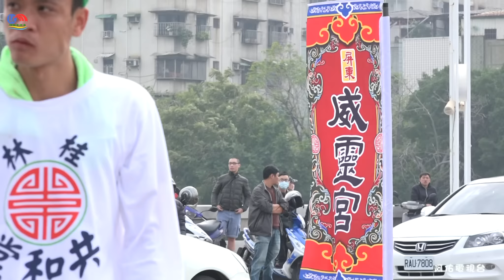屏東威靈宮炮贊小港【桂林共和堂】慶贊【高雄大義宮】鑑醮請神回駕安座遶境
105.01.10高雄市鼓山區大義宮文衡聖帝歲次乙未年參加新港奉天宮鑑醮請神回駕安座遶境